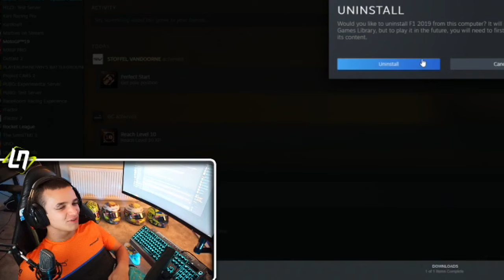LANDO NORRIS TRIES F1® 2020 - THE OFFICIAL GAME [MULTI]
▼▼ MY F1 SERIES ▼▼